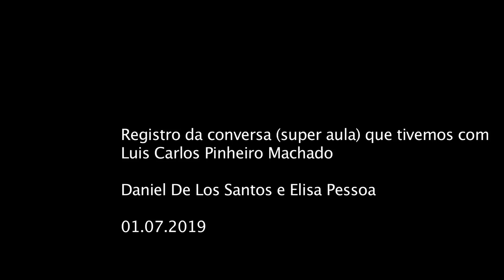RAIZ | conversa com Luiz Carlos Pinheiro Machado em julho de 2019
RAIZ é uma conversa feita em julho de 2019 com Luiz Carlos Pinheiro Machado, em sua casa, na cidade de Porto Alegre no Rio Grande do Sul, e registra seus pensamentos sobre a terra, a luta por uma existência mais justa, e o respeito à vida. Participam do encontro Elisa Pessoa e Daniel Zart de Los Santos, que sem imaginar  filmam a última fala do professor e agrônomo que dedicou sua existência ao respeito por toda forma de vida. Nesse momento em que o planeta mostra seu sofrimento visceral o estudo e palavras de Luiz Carlos tornam-se imprescindíveis.